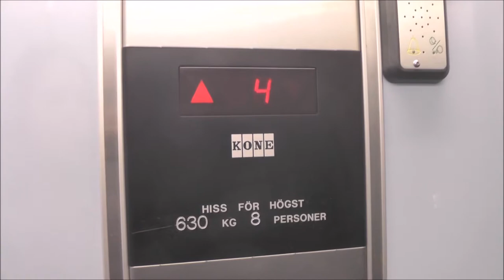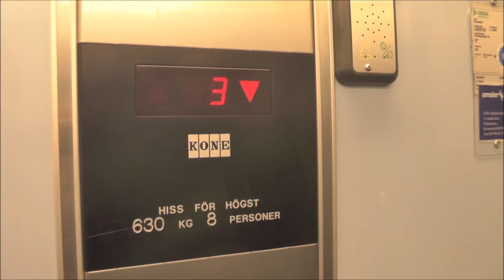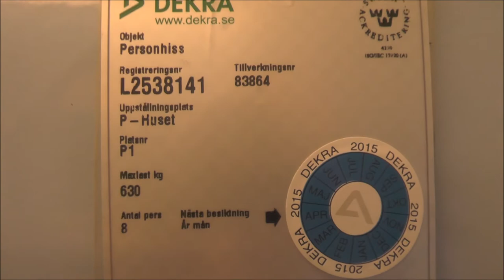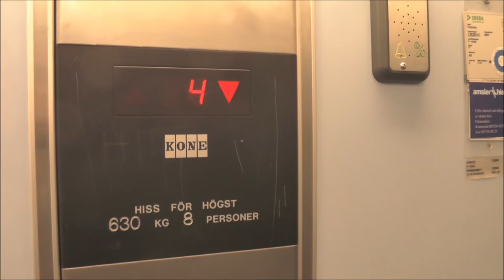KONE M traction elevators @ Marievik Parking Garage